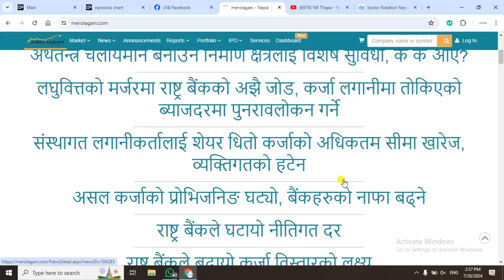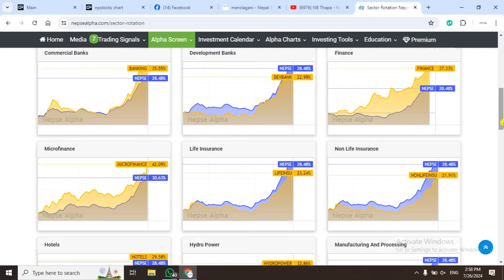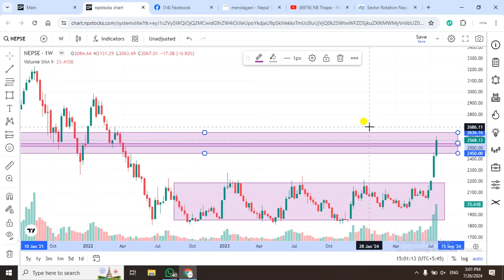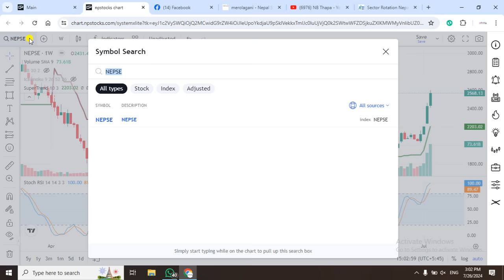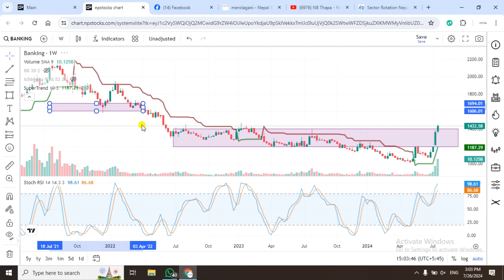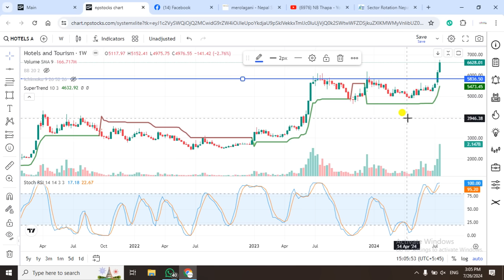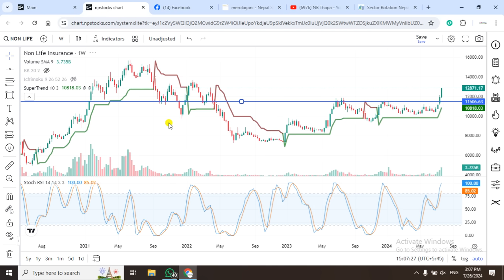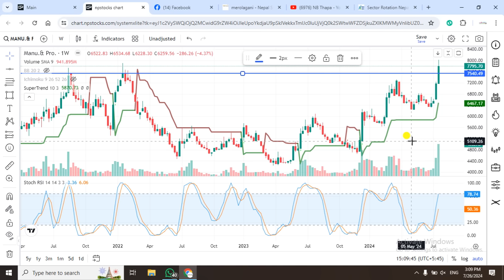Nepse Daily Update//Stock Analysis Nepal